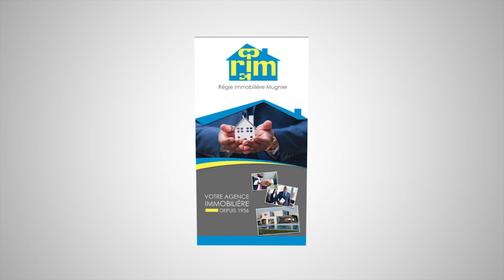SPOT TACTICOM FINAL